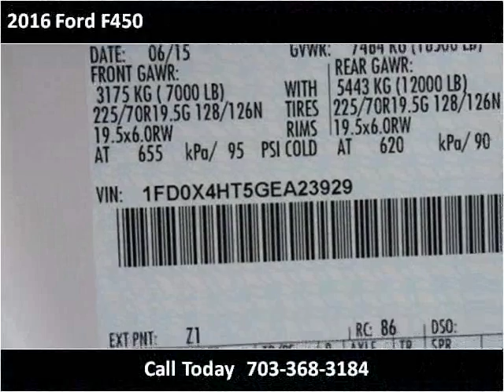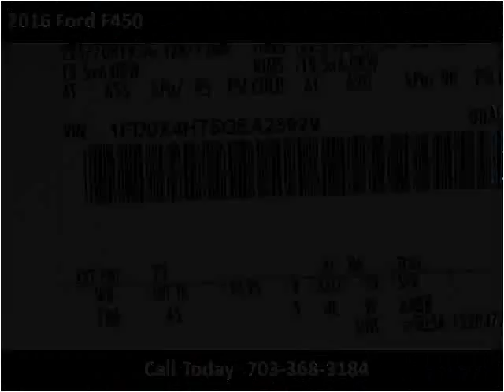2016 Ford F450 New Cars Manassas VA